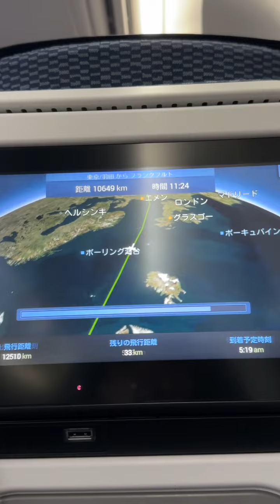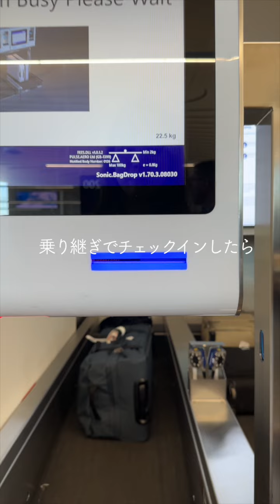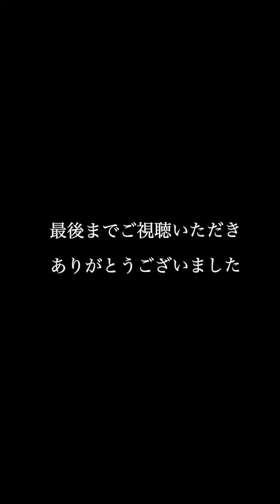【北欧ひとり旅vlog1】羽田ーフランクフルトーヘルシンキーコペンハーゲンの空の旅。プライオリティパスで空港ラウンジ利用（2023.5)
メインチャンネルで公開中の本編から、たて動画のダイジェスト版です（動画移行中）